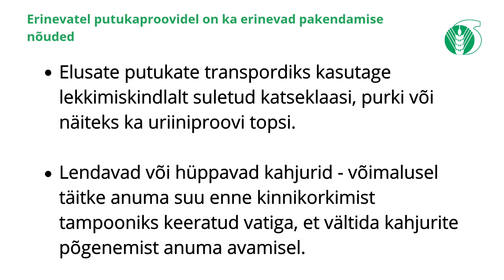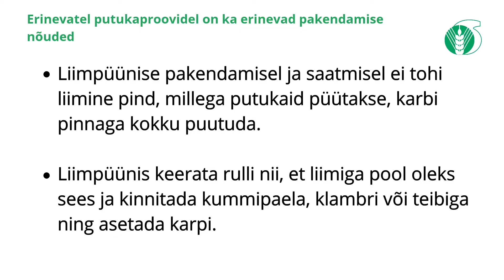2020 Kuidas võtta putukaproovi laborisse saatmiseks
Videojuhis, kuidas putukkahjurite kahtluse korral võtta proove Põllumajandusuuringute Keskuse (PMK) laborisse saatmiseks.
Videojuhis on valminud koostöös PMK taimetervise ja mikrobiloogia labori töötajatega. Film ja montaaž: Krista Kõiv, PMK kommunikatsiooni- ja turundusjuht
PMK 2020